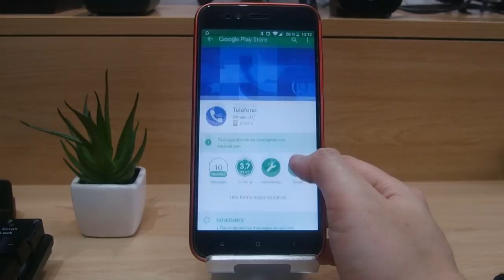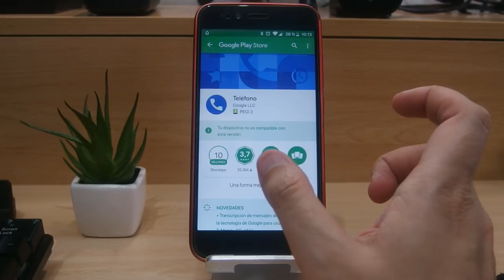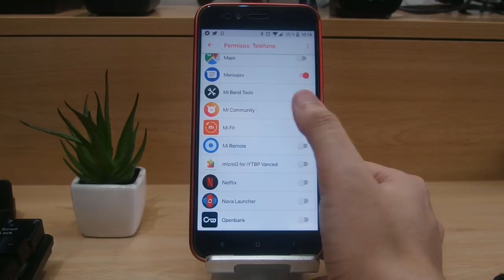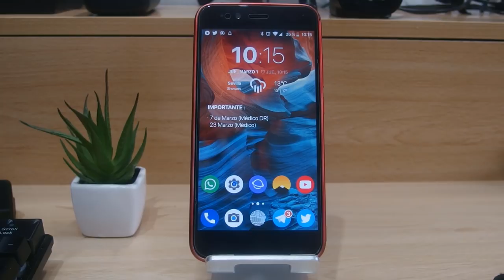CORREGIR BUG DIALER (TELÉFONO) XIAOMI MI A1 (NO HACE LA LLAMADA)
DESCRIPCIÓN

Hoy os traigo como solucionar el bug del dialer (teléfono) cuando quieres llamar a alguien pero el Mi A1 no responde. Hay 3 soluciones que os explico en el vídeo y vosotros elegid la que más os convenga.

ACTUALIZAR APK

DESCARGAR APK (17)

DONACIONES